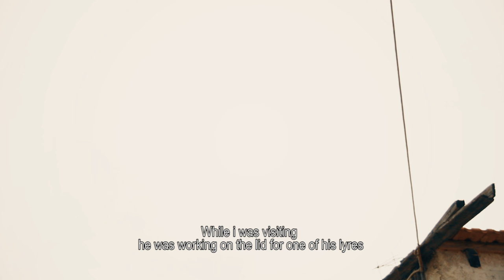ALIVE Cretan Lyre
-Video directing & film editing : Rousos Ktistakis.
-Video 2 : Voltas & Suku.